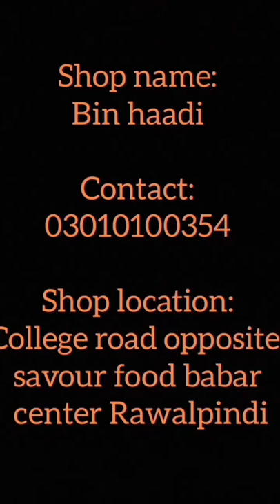Fancy bridal and party wear dresses